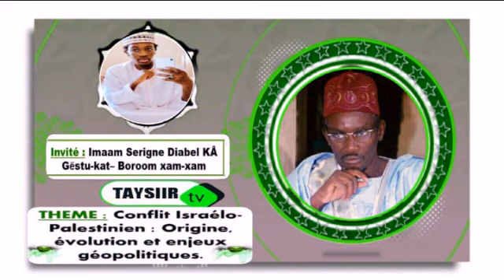G3SM N°2 Conflit Israélo-palestinien : Origine, évolution et enjeux géopolitiques